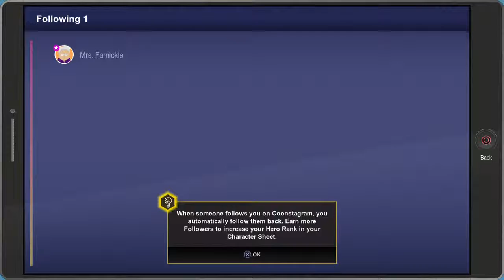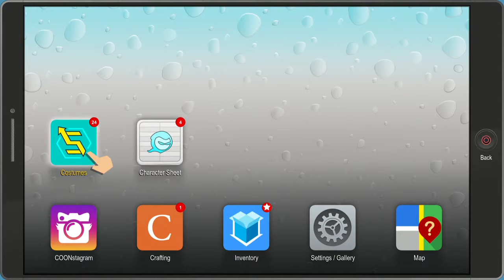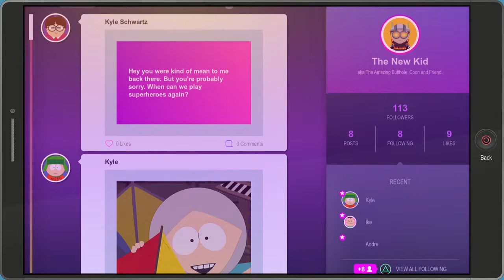Replay, Southpark The Fractured But Whole, Part 2, Get Dem Followers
What can I say. I have a simple goal, and I will see it out.